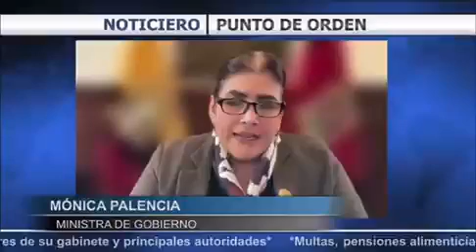Ministra de Noboa acepta que no sabe NADA de seguridad